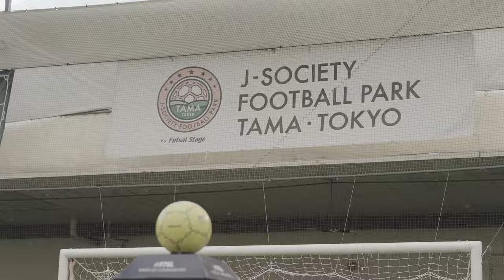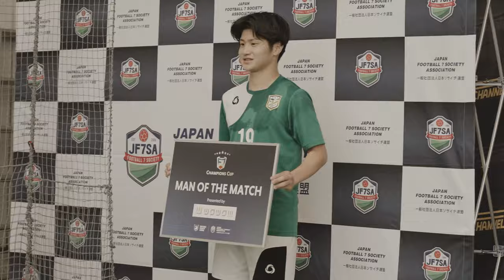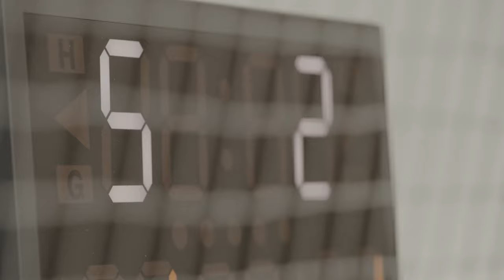F7SL CHAMPIONS CUP 2022 official movie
F7SL CHAMPIONS CUP 2022
7人制サッカーの公式リーグ「FOOTBALL 7 SOCIETY LEAGUE」の頂点を決めるソサイチ全国大会が2023年5月3日〜5月5日の3日間で行われました。
大会の様子をshort Movieでお届け。雰囲気が少しでも伝わればと思います。
※2023年5月開催となりましたが、2022シーズンの王者を決める大会です

【F7SL CHAMPIONS CUP 2022　出場チーム】
T.G.C.FC　（東北リーグ）
Charmoso M.M　（北信越リーグ）
エルアグア東京　（関東リーグ１位）
LAZO.FC　（関東リーグ２位）
TS united　（東海リーグ１位）
UNO BellEzza　（東海リーグ２位）
プラムワン　（関西リーグ１位）
VIOLE KUZUHA　（関西リーグ２位）
AC.HAKATA2020　（九州リーグ１位）
SEVEN devils　（九州リーグ２位）
S.F.P.G（中国リーグカップ戦）
Verdadeiro FSC（F-CHANNEL CHAMPIONS CUP）

📺ソサイチリーグ公式チャンネル のライブ配信

次回大会は…2024年5月3日（金祝）〜5月5日（日）開催！
［住友生命］様を迎え、バージョンアップして開催いたします。
“住友生命 Vitality” F7SL CHAMPIONS CUP 2023
〜【特別協賛＆出場チーム決定】F7SL CHAMPIONS CUP 2023〜
※2024年5月開催となりますが、2023シーズンの王者を決める大会です

リーグ新規参入チームを受付中！

ーーー
❖ソサイチ日本代表2023〜
└ASIA7S（ソサイチアジア大会
└FOOTBALL 7 WORLD CHAMPIONSHIP（ソサイチW杯

ーーー
❖公式SNS

ーーー
⚽️日本初・7人制サッカー公式リーグ

ーーー
【ダウポンチ】ブラジル発祥のフットボールブランド

❖オフィシャルECマーケットプレイス
【ツクツク】おすそわけマーケットプレイス／1.5％以上のポイント還元！

【MIKASA】リーグ公式試合球、ソサイチ専用ボール

【V-RENT JAPAN】デンマーク生まれのAIカメラ『Veo』をレンタル

【株式会社OXFORD Corporation】全国24店舗のオーダースーツ事業をはじめ、インポートブランド取り扱い、婦人服OEMなど幅広く展開中。

【共和ゴム株式会社】ゴム製品に対するプロフェッショナルな会社

GABA、クエン酸で３つの「機能性表示食品」を取得している高糖度フルーツトマト『tricho(トリコ） 』を販売

山梨県都留市を拠点とし、デジタルを活用した新しい事業づくりを行う企業

賃貸オーナーの収支管理・仲介等を行わない建物管理専門の会社

自然派高分子コラーゲン「S-ONE-S」（「エス・ワン・エス」）で知られるコラーゲン加工食品販売の老舗企業

【エフチャンネル】1day大会・賞品に背番号入りユニフォーム10枚！

【フットブレインテスト】世界初「サッカー脳」を数値化

【フィーズアップ】ソサイチ施設づくりの窓口

【TASCAM】持ち運び可能な音響設備ES503

【日本インシュアランスグループ】保険のことなら

【2XU】高機能コンプレッションウェアで「あなたの可能性を2倍にする」

【ブラスト】オリジナルTシャツやオリジナルマスク作れます！

❖オフィシャルPRパートナー
【PR TIMES】

ーーー
❖ソサイチ北海道リーグ

ーーー
❖ 多くの人が知らないソサイチ情報が満載
❖ ソサイチリーグ公式審判員を各地域で公募中

ーーー
《EN》Official Japanese 7-a-side football league
A wide variety of players, from the former national football class to the enjoyment level, enjoy playing football in this league.

《ESP》Liga oficial fútbol 7 de japonés
Una gran variedad de jugadores, desde la antigua clase de fútbol nacional hasta el nivel de diversión, disfrutan jugando al fútbol en esta liga.

ーーー
❖JFAグラスルーツ推進賛同パートナーとして活動中！